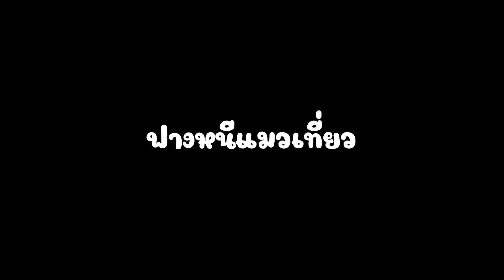GYLT ฟางหนีเเมวเที่ยว ตอนที่ 6 ตามหาเอเมอรรี่ที่โรงยิม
GYLT มีเซ็ตติ้งอยู่ในโลกที่เต็มไปด้วยความน่าสยดสยองและความมุ่งร้าย โดยจะ เล่าเรื่องสยองที่มีการผสมผสานระหว่างความแฟนตาซีและความเป็นจริงในสถานที่ที่ฝันร้ายของคุณกลายเป็นจริงขึ้นมา! ซึ่งคุณจะต้องทั้งไขปริศนา รอบเล้น และเข้าต่อสู้กับศัตรู จะหลบซ่อนจากสิ่งมีชีวิตอันน่าสยดสยองหรือเผชิญหน้ากับมันผ่านการท้าทายในโลกอันชั่วร้าย ...
credit : Online station